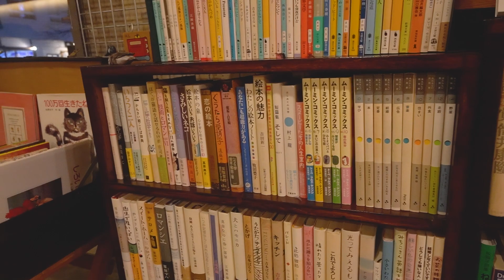【ポップアップ】冬の、本とおやつの会 12月9日〜17日まで